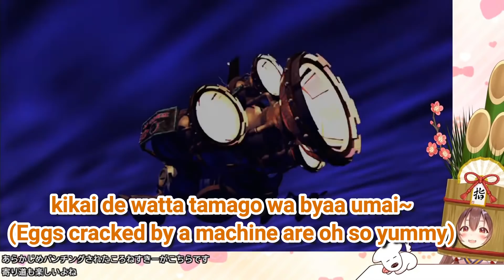Korone Rapped So Hard It Wrecked Her Acoustic Foam, "TKG Song" [Romaji Eng Subs/Hololive]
She might have missed a few syllables, but I think she was doing this from memory.
Not even her own acoustic foam is safe from Doog, especially when it's within fire-spitting distance.
The song is "TKG no Uta"